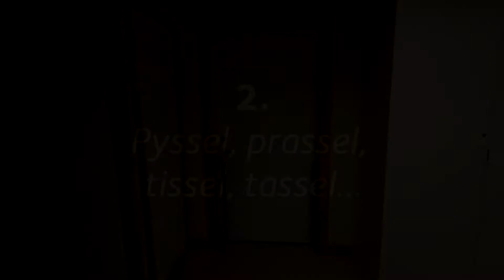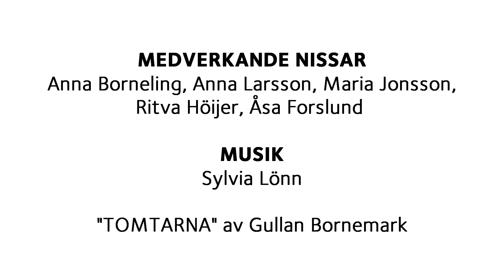Liv i luckan 2 december: Pyssel, prassel, tissel, tassel...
Vad döljer sig bakom luckan? Välkommen till Huskvarna pastorats digitala adventskalender 2020.